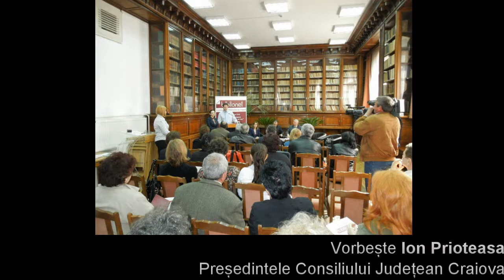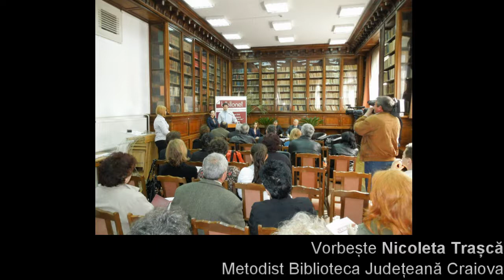Lansare runda 4 Craiova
Lansarea rundei a patra a Programului Biblionet in județul Dolj.